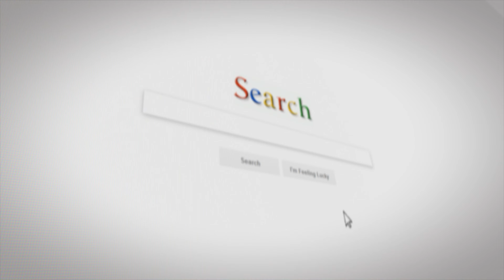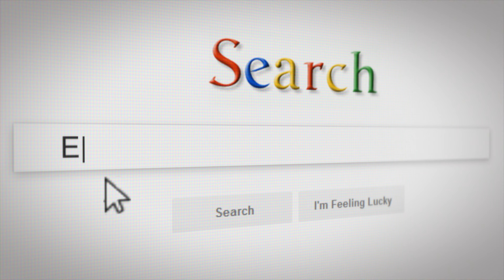⚽ Calentamiento con Movilidad Articular usando Vallas y Ejercicios Excénrtricos Dinámicos ✅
- Entrenador de Fútbol: Todo tipo de Recursos y Herramientas para los Entrenamientos y la Competición.

⚽⚽ Si eres entrenador de fútbol y te apasionan los EJERCICIOS DE ENTRENAMIENTO DE FÚTBOL seguro que te interesa la mejor biblioteca de ejercicios de entrenamiento de fútbol: "Metodología del Fútbol. Métodos de Entrenamiento aplicados al fútbol" que encontrarás en el siguiente enlace:

⚽⚽⚽⚽ Únete a la mayor comunidad de ENTRENADORES DE FÚTBOL obsesionados con los "Ejercicios de Entrenamiento de Fútbol". Únete a nuestra comunidad en Telegram:

También podrás encontrar ejercicios de entrenamiento de fútbol de élite con entrenadores profesionales como Jürgen Klopp, Pep Guardiola, Xavi Hernández, Cholo Simeone, Mourinho, Sarri, Unai Emery,...